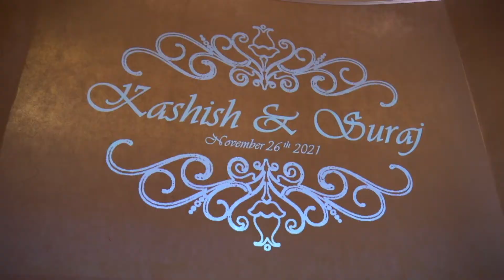Suraj & Kashish | Indian Wedding Highlight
A gorgeous wedding reception we shot back in November 2021.  Suraj and Kashish were a dream to work with.  We wish them the best of everything.